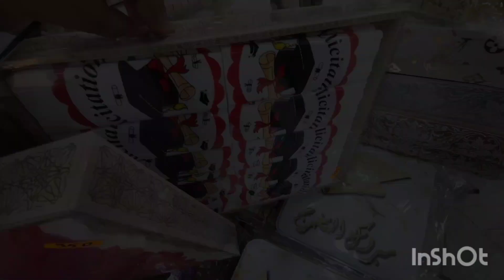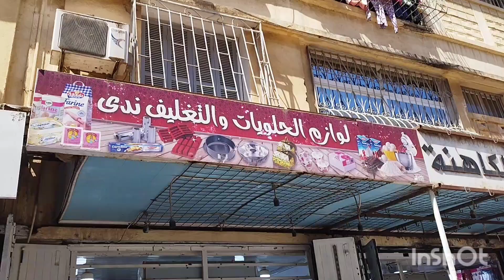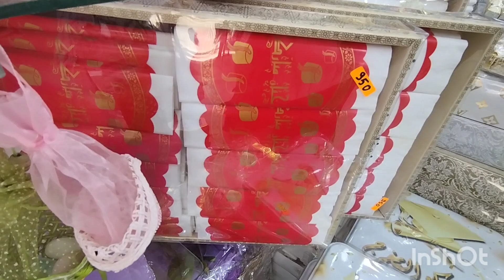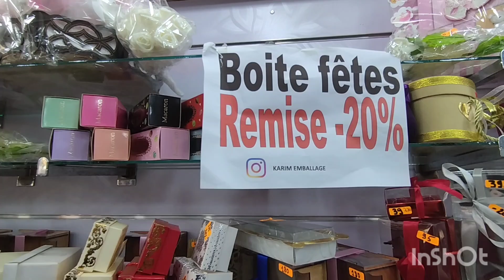محل لوازم الحلويات والتغليف بباش جراح .علب الأفراح والمناسبات 0770653011